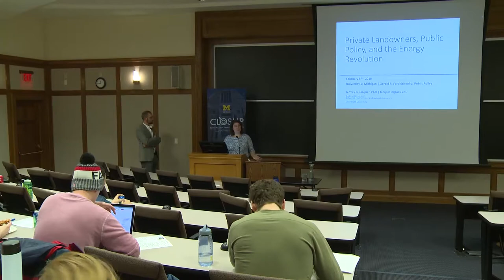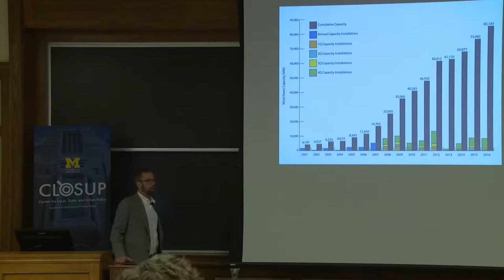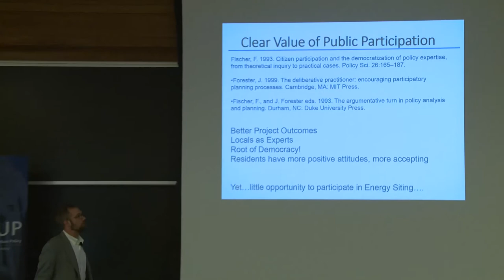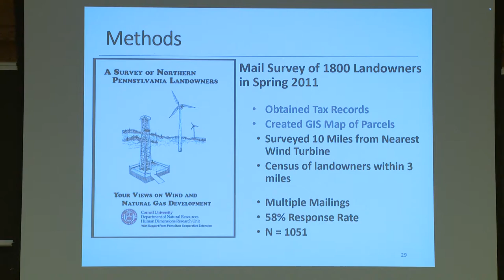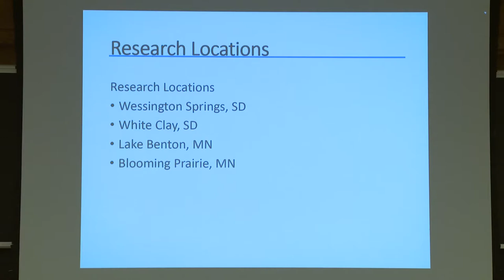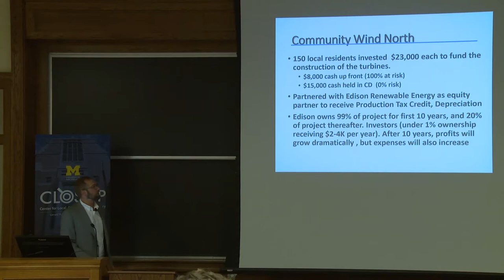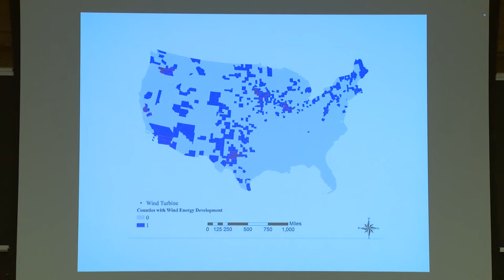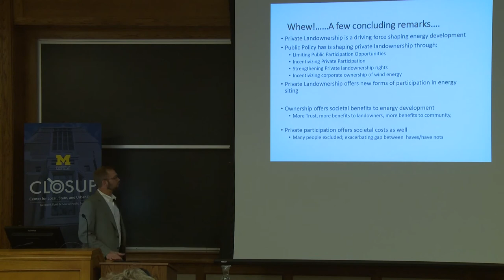Private Landowners, Public Policy, and the Energy Revolution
The United States has seen dramatic growth in energy development with much of it occurring on privately owned lands, creating a unique raft of opportunity and risk for landowners. The presentation reviews research on the nexus of property ownership.